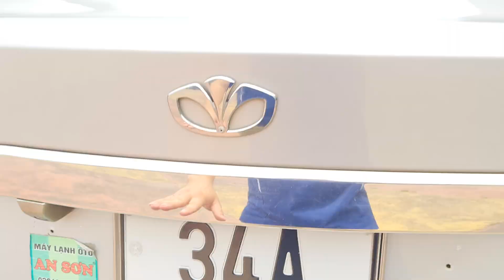(Xe nhập khẩu) Lacity CDX 2009 số tự động, đẹp xuất sắc. Giá 2xx nhỏ xíu Alo 0963.882.833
- Đây là kênh Youtube chính thức của 34Fun - Nhịp cầu xe cũ
- Chúng tôi chuyên cung cấp các dòng xe ô tô đã qua sử dụng như: Xe Mazda, xe Toyota, xe VinFast, xe Kia, xe Hyundai, xe Mitsubishi, xe Ford, xe Honda,.
- Đến với 34Fun - Nhịp cầu xe cũ, quý khách sẽ được thoải mái chọn lựa xe với đầy đủ các tầm tiền khác nhau.
✔Xe Hatchback
✔Xe Sedan
✔Xe Coupe
✔Xe bán tải
✔Xe SUV
✔Xe MPV
- Với các xe trong tầm tiền từ 100 triệu đến hàng tỷ đồng, chúng tôi đều có thể cung cấp cho quý khách.
©Bản quyền video thuộc về 34Fun - Nhịp cầu xe cũ. Đề nghị không sao chép - Reup dưới mọi hình thức!